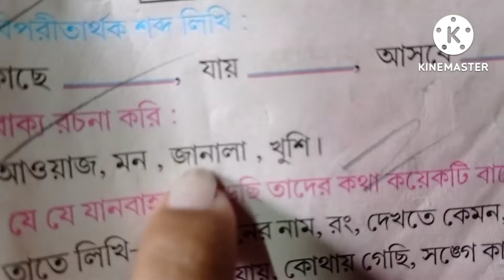funny videos😆আজকে আমার মন ভালো নেই 🤩funny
funny videos😆আজকে আমার মন ভালো নেই 🤩funny ‎@MSworldofficial(Mou)

আমার ভিডিও কেমন লাগছে আমাকে জানাবে সবাই 🥰